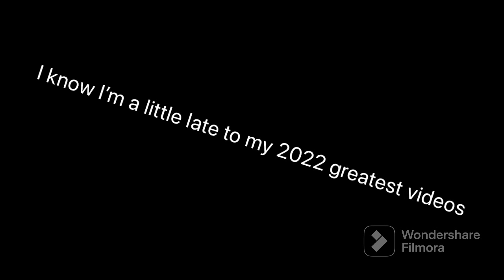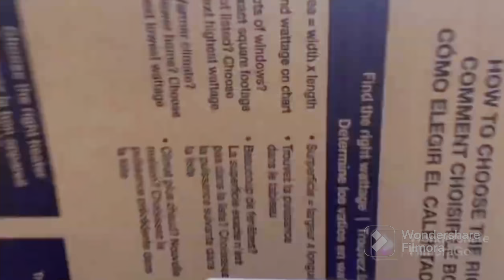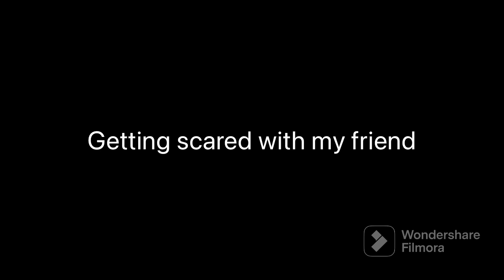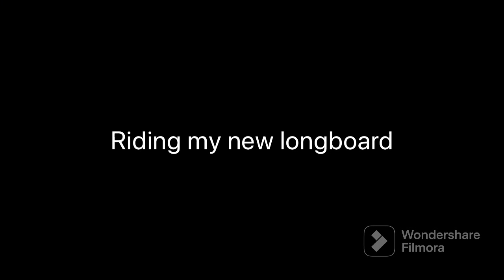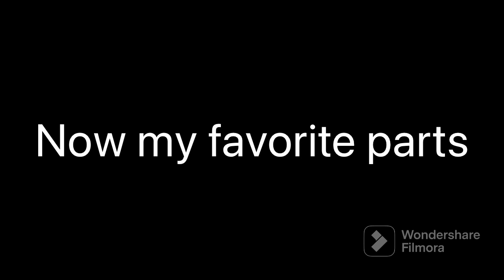My 2022 compilation ￼